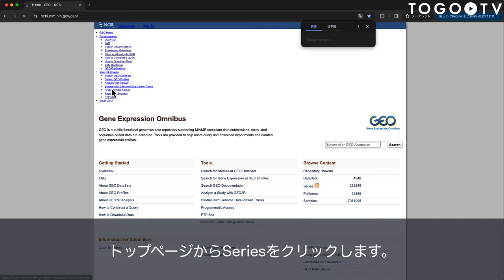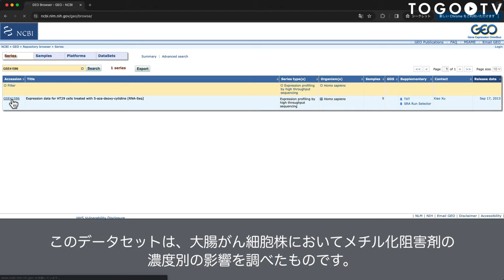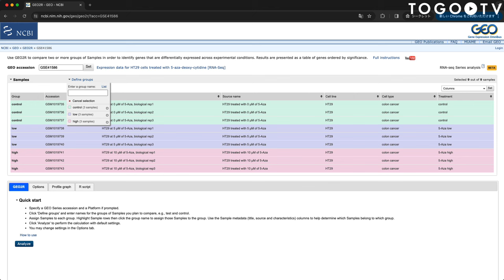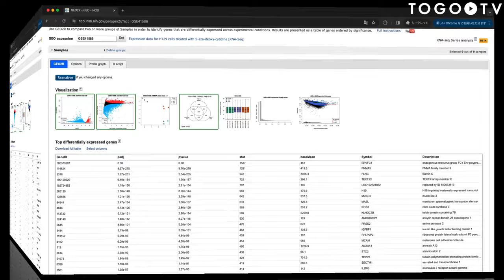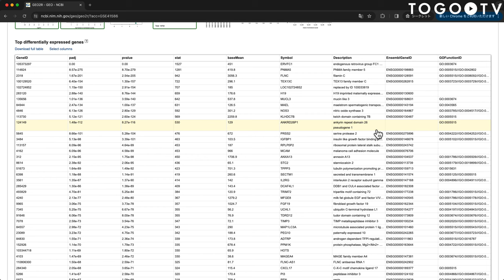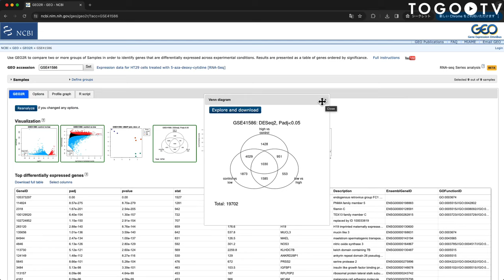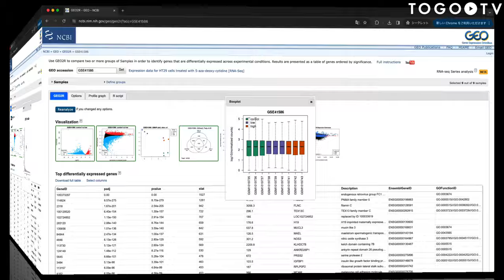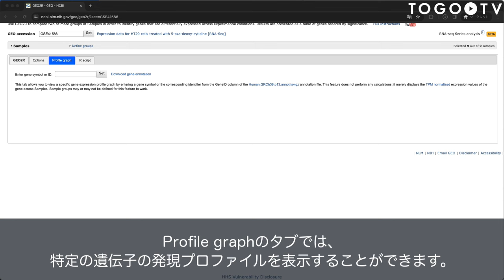NCBI GEOのGEO2Rを使って公開されているRNA-seqデータを解析する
NCBI GEO (Gene Expression Omnibus)はNCBIが提供・維持管理している遺伝子発現情報のデータベースです。GEOには、主にRNA-seqやマイクロアレイ実験で得られたデータが日々蓄積されており、その登録データ数は世界最大です。
今回は、データ解析環境 R をベースに解析できるツール GEO2R を使って公開されているRNA-seqデータを解析する方法について紹介します。GEO2Rの利用はこれまでマイクロアレイデータに限定されていましたが、2024年3月現在、ベータ版としてヒトのRNA-seqデータにも適用できるようになっています。(ヒトのデータであっても新規追加されたデータでは利用できない場合があります。
0:00 NCBI GEOのGEO2Rを使って公開されているRNA-seqデータを解析する
00:09 1. GEO2Rについて
01:20 2. GEO2Rの使い方について
03:01 3. 解析結果の表から処理区ごとの遺伝子発現パターンを確認する
03:33 4. カラムの追加および解析結果のダウンロード方法について
04:29 5. 解析結果の図表から処理区ごとの遺伝子発現パターンを確認する
06:24 6. 解析手法の詳細な設定変更について
07:04 7. Profile graphを利用して特定の遺伝子発現プロファイルを確認する
07:38 8. 解析で利用したR scriptを確認する